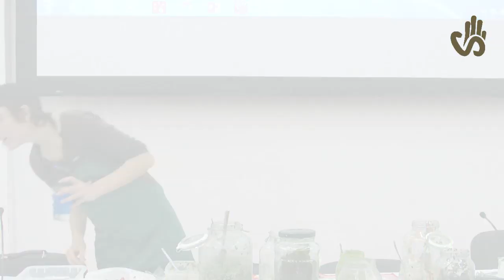Annalisa Malerba - Frammenti di cucina An(n)archica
In occasione dei Vegan Days di Padova, l'incontro con Annalisa Malerba.
Annalisa Malerba, appassionata di erbe spontanee da quando ha avuto la facoltà di dirigere liberamente il proprio olfatto e la propria vista. Incontra il veganismo molti anni fa e lo intreccia alla lotta per i diritti degli animali umani e non umani, accompagnando il tutto con l’impegno per la tutela della biodiversità.
Accanto alla professione di contadina e al percorso accademico, nella facoltà di Medicina e Chirurgia, ha acquisito una professionalità come chef e docente di cucina naturale, tutta al vegetale.